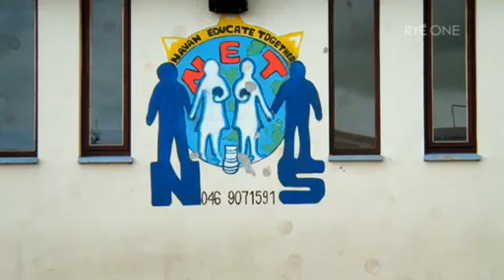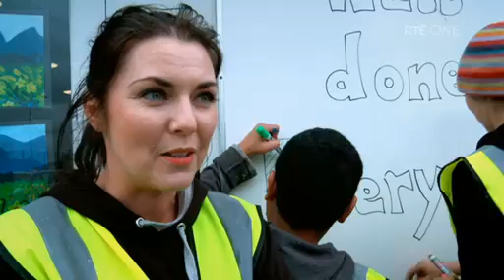Cora Collins Drity Old Towns 2.flv